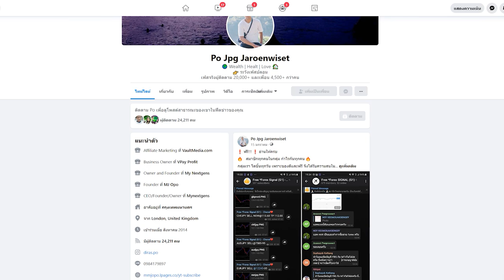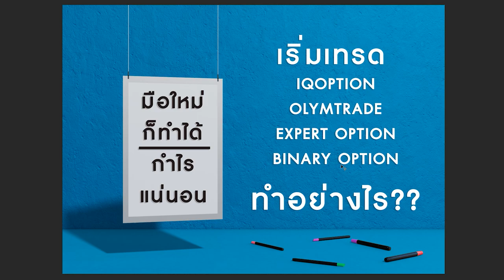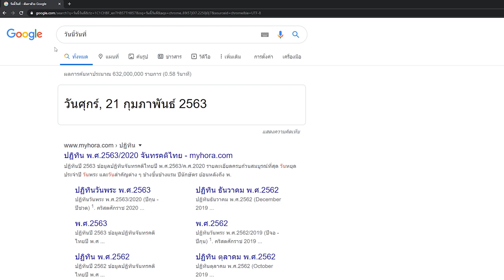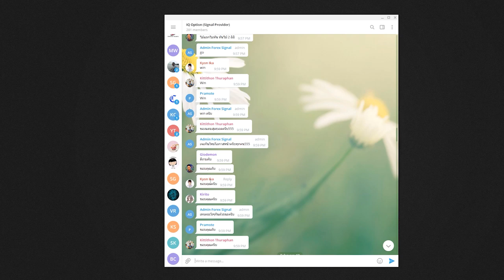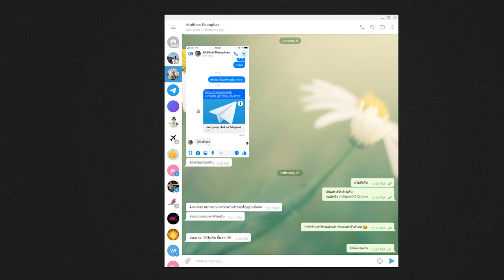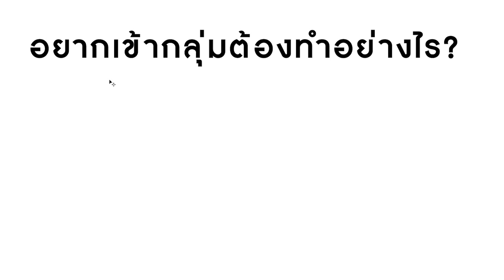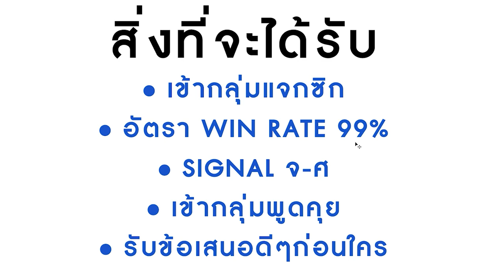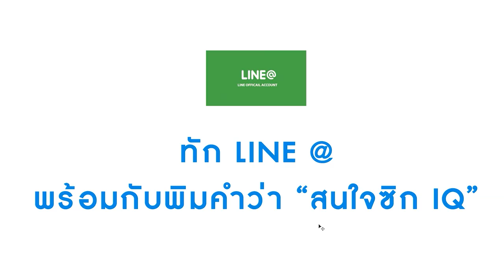Olymtrade, IQ Option, Expert Option | มือใหม่ ทำกำไร 99%++